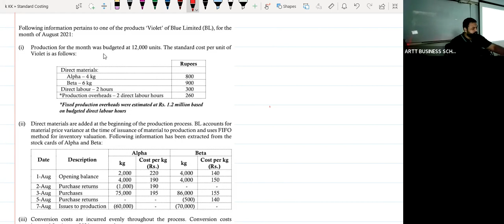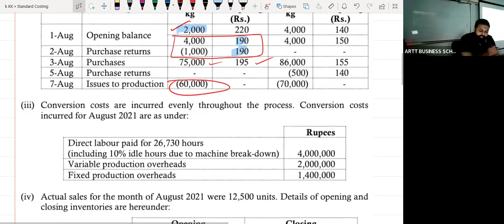Violet Blue limited